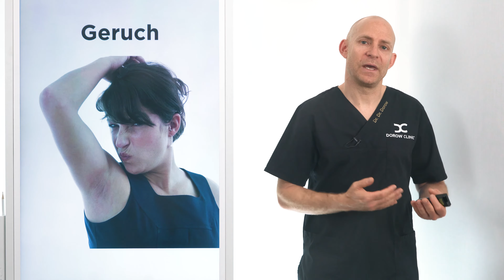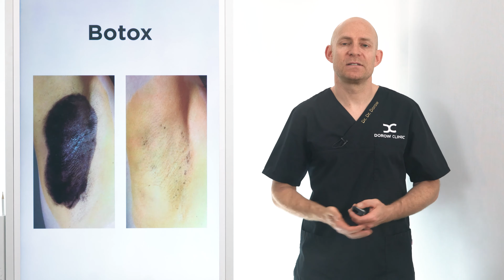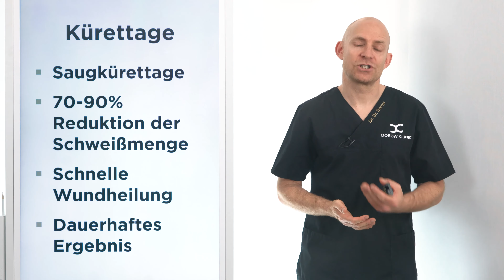Schweißdrüsenentfernung - Hyperhidrose-Behandlung gegen starkes Schwitzes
Schweißdrüsenentfernung – die effektive Lösung gegen übermäßiges Schwitzen unter den Achseln. Übermäßiges Schwitzen und extreme Schweißflecken an den Achseln sind nicht nur für Dich selbst unangenehm, sondern auch für Dein Umfeld belastend. Wenn Du endlich eine dauerhafte Lösung gegen Dein Schweißproblem suchst, erklärt Dir Dr. Dr. Andreas Dorow, erfahrener Plastischer Chirurg bei Basel, in diesem Video ausführlich die verschiedenen Behandlungsmethoden gegen Achselschwitzen. Von der minimalinvasiven Schweißdrüsenabsaugung über die Schweißdrüsenentfernung bis hin zu BTX-Behandlungen – Du erhältst einen umfassenden Überblick über alle Optionen. Dr. Dr. Dorow erklärt Dir den Ablauf der Eingriffe, die Erfolgsraten, Heilungsprozesse und die Vor- und Nachteile jeder Methode, damit Du die richtige Entscheidung für Dich treffen kannst. Wenn übermäßiges Schwitzen Dein Leben beeinträchtigt, bietet dieses Video wertvolle Informationen, wie Du das Problem dauerhaft in den Griff bekommen kannst.

Was hilft gegen extremes Schwitzen (Hyperhidrose): 0:00
✓ Alle Ursachen für Schwitzen inkl. genetische Veranlagung 01:30
✓ Alle Behandlungen gegen extrem starkes Schwitzen ab 04:15
✓ Wie wirksam sind Deodorants (Deos)? ab 04:46
✓ BTX-Behandlung gegen Achselschwitzen ab 05:30
✓ miraDry zur Hemmung der Schweißproduktion ab 07:40
✓ Schweißdrüsenentfernung durch Kürettage ab 08:30
✓ Schnell oder dauerhaft? Was würde Dr. Dr. Dorow empfehlen? 10:55

Besuche uns in der Dorow Clinic, ideal gelegen nahe der Schweizer Grenze – bequem erreichbar aus Zürich, Basel und Schaffhausen. Unsere Teams aus hochqualifizierten Fachärzten für Plastische und Ästhetische Chirurgie an den Standorten in Waldshut und Lörrach freuen sich auf dich!

Informiere dich auf unserer Website, um genau die passende Behandlung zu finden, die für dich richtig ist und finde dazu gleich noch den besten Standort in deiner Nähe:

Du möchtest mehr erfahren und immer auf dem neuesten Stand bleiben?

Seit 2006 steht die Dorow Clinic in Deutschland, direkt an der Schweizer Grenze für modernste Zahnmedizin und herausragende Schönheitschirurgie.
Kontaktiere uns für eine offene und verständnisvolle Beratung auf Augenhöhe.

DOROW CLINIC WALDSHUT
SCHÖNHEITSKLINIK
Robert-Gerwig-Str. 1, 79761 Waldshut-Tiengen

DOROW CLINIC LÖRRACH
SCHÖNHEITSKLINIK
Senser Platz 2, 79539 Lörrach

Rechtlicher Hinweis:
Dr. Dr. Dorow und die Dorow Clinic haben das Informationsangebot sorgfältig erwogen und geprüft. Nach bestem Wissen und Gewissen stellen sie dir ihre persönlichen Erkenntnisse und Erfahrungen der letzten 20 Jahre zur Verfügung. Dennoch müssen wir dich auf folgende rechtliche Hinweise aufmerksam machen: Das Informationsangebot der Dorow Clinic dient ausschließlich deiner Information und ersetzt in keinem Fall eine persönliche Beratung, Untersuchung oder Diagnose durch einen Facharzt vor Ort. Die von uns zur Verfügung gestellten Inhalte können und dürfen nicht zur Erstellung eigenständiger Diagnosen verwendet werden.